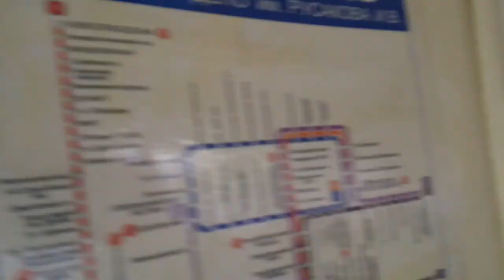Москва 334 Краснобогатырская улица, ЖК Наследие, Мосгорсуд из окна трамвая 46 лето день